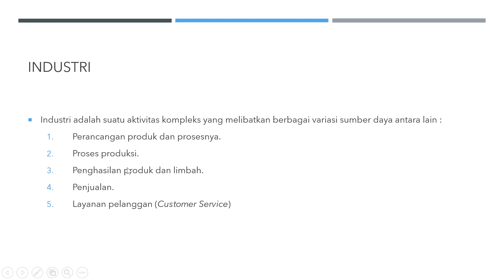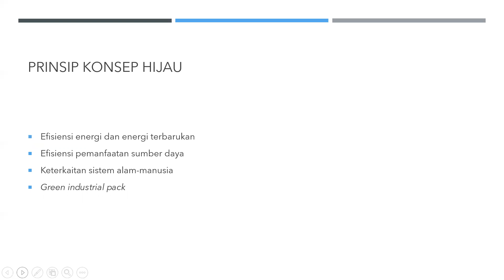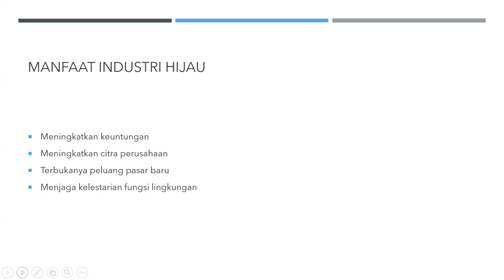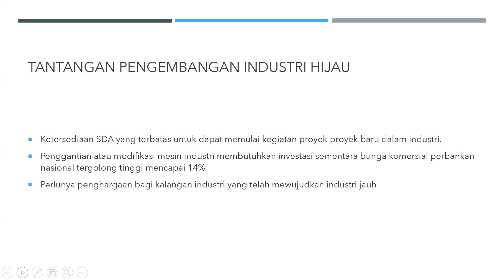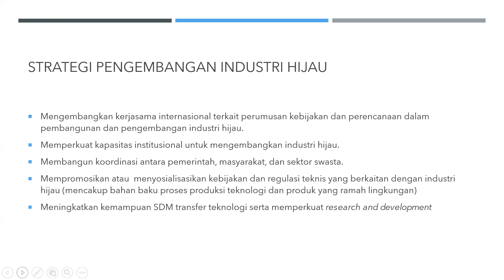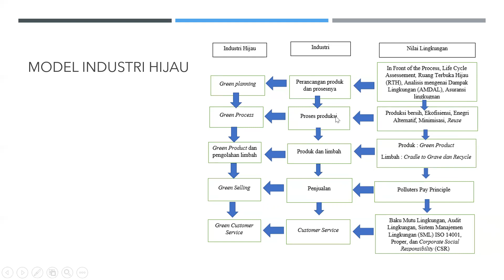Pertemuan 9 Industri Hijau